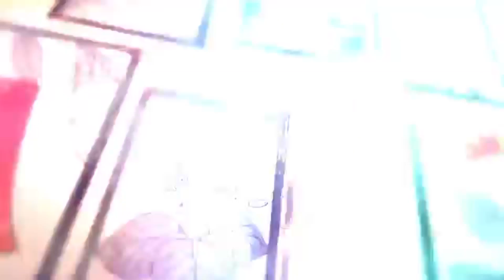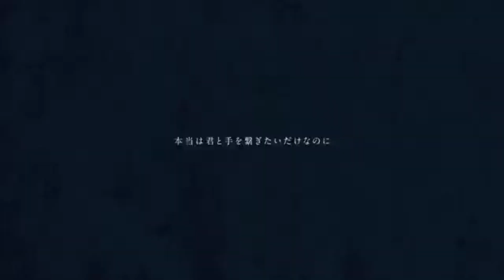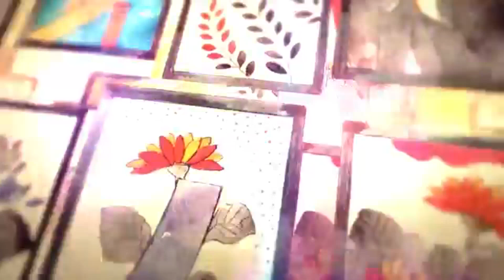君色々移り (Changing to Your Colours) || 花ちゃん 【歌ってみた】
Hey everyone! hana here with a song cover I've had only heard of recently! I'm so glad I was able to find it. I really hope you enjoy it.  ✧ﾟ･: *ヽ(◕ヮ◕ヽ) A huge thanks to Nagato who was so nice to mix this for me. I appreciate the love and support as always. ♡

Original:

風男塾 (music)
MONO-Devoid (video)
Chachagoma (illustration)

English Lyrics:

Our path home has been soaked through with blue
In the twilight sky, the side of your face was illuminated with crimson light
With a scarlet hairpin in your hair, you beckon to me
While wearing wooden sandals you haven't quite gotten used to walking in
Stretching yourself just a bit this summer's night

A crowded wave of people draws near
The distance between us, so slight I could reach out and close it
I act indifferent, while the clouds above threaten rain
Can I make sure you won't get swept away?

The colour of you bleeds into mine, together in the summer wind
Red, blue, yellow, all blend together to become love
In an instant, swept away; petals dot the night sky
I miss my chance to say it again this year
and it stays an unbloomed bud

That day, the path was soaked through with black
The colours washing away
An ark rocked by the waves of time for every moment of silence
Gathering words fall from lips; but gathering leaves fall from trees
How much of the season has passed us by, I wonder
This summer night, I wish time and time again

Love and sorrow flutter in the wind
To draw close then part is our fate
If I'll definitely regret the end
Then I want to regret now

Wavering in yours eyes
My heart is a lantern
Swaying, as if able to disappear with a single breath
With a whispery sound, it burns
This tranquility is only a hollow act
I only yearn for you
Unable to find the words

"Covering it up with an excuse like "I just don't want you to get lost"."

My heart pounds for a spell
And sunrays shine down in my heart
I love you so dearly
My chest aches and grows tight

I can't stop your colours from bleeding into mine anymore
The simplest things make my heart leap
the words are love itself

Translated by: 루시포터Lucypotter